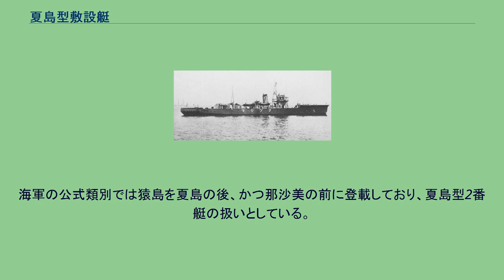夏島型敷設艇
夏島型敷設艇（なつしまがたふせつてい）は、日本海軍の敷設艇。
同型3隻。
大正12年度(1923年)計画で建造された燕型敷設艇2隻に続いて昭和6年度(1931年)の①計画により建造された敷設艇である。
同計画では600トン型敷設艇5隻、600トン型捕獲網艇2隻が要求されたが、最終的に本型3隻が建造された。
1933年(昭和8年)から翌年にかけて竣工、「那沙美」「猿島」の建造中に友鶴事件が発生したために復元性能改善工事が行われた。
「夏島」「猿島」は1938年(昭和13年)7月1日に支那方面艦隊の指揮下に入り、日華事変に参加、「那沙美」も中国方面に進出している。
「夏島」「那沙美」は佐伯防備隊、「猿島」は横須賀防備隊所属で太平洋戦争開戦を迎え、 大戦前半は機雷や防潜網の敷設などを行った。
1943年(昭和18年)中期以降は哨戒、船団護衛に投入され、3隻とも1944年(昭和19年)に戦没している。
計画番号H5。
燕型敷設艇をタイプシップとし、艦内配置はほぼ同一であるが、前型が捕獲網設置を主としたのに対し、本型は機雷敷設を主、防潜網設置を従とした。
船首楼は凌波性向上の為に燕型より延長された。
船首のダビットで機雷を揚収しレールで後部へ移動するため、船首楼甲板にはシアが無い。
上甲板には両舷に機雷軌道1条ずつを設置し、上甲板舷側には高さ約600mmのブルワークを設けた。
機械室後方に機雷庫を備え、機雷搭載用のスキッドビームを後部マスト付近に設置、燕型より5割増しの八九式機雷120個を搭載できた。
機雷庫には機雷24個を搭載、残りは上甲板に搭載した。
機雷は1個で約1トン有り、機雷搭載時に充分な安定性を取ると機雷が無い場合は逆に安定性が不充分になる。
これに対処するためアンチ・ローリング・タンクを上部構造物後端に設置した。
機雷を搭載しない場合は防潜網か捕獲網を搭載できるよう、後甲板は木張りとし船尾に高さ約1,200mmのブルワークを設けた。
後甲板には網設置台を設け、舷側にはダビット台と網用の錨台もあった。
砲熕兵装は、8cm高角砲を前後に1基ずつ、13mm単装機銃が後部マスト直前に設置された。
その他に八一式(爆雷)投射機2基が後甲板にあった。
「猿島」「那沙美」の建造中に友鶴事件が発生し、本型も復元性能改善工事を行った。
上甲板舷側のブルワークは網敷設作業所を残して撤去、アンチ・ローリング・タンクも撤去された。
船体には深さ600mmのバラストキールを装着し、固定バラスト(猿島で約80トン)を搭載した。
1939年(昭和14年)には大修理を行って船体を補強、これらにより公試排水量は「夏島」で668.7トン、「猿島」で647.1トンとなっていた。
「猿島」は計画番号H5bで、試験的にマン式ディーゼルを主機とした。
それにより排水量が増加、速力1ノット減少したが、航続力はほぼ倍になった。
外観上は煙突が他の2隻と異なり、高さが低く、先端に傾斜がついていない。
海軍の公式類別では猿島を夏島の後、かつ那沙美の前に登載しており、夏島型2番艇の扱いとしている。